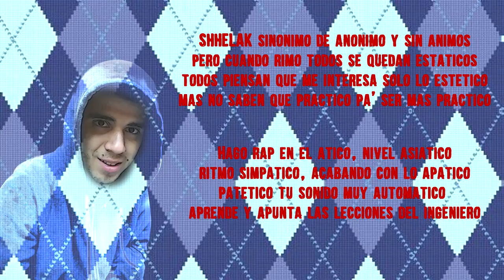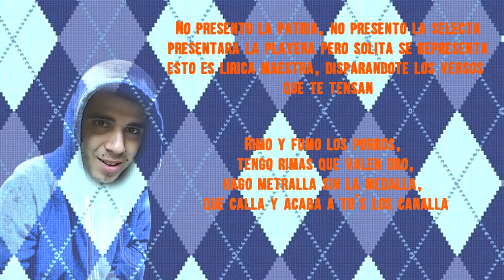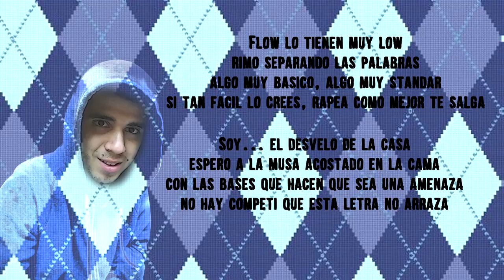SHHELAK | Prod. Tower Beatz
Descarga "SOLO SOY YO" totalmente gratis, utiliza las opciones que mas sea de tu agrado.